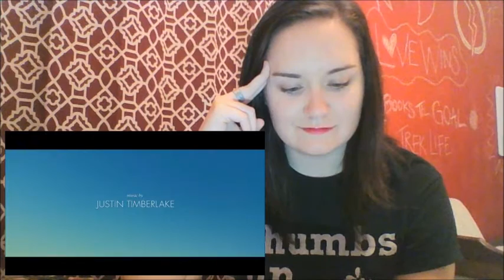The Book of Love Trailer #1 Rection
Day 7 brings Maisie Williams because I adore her. That is all.